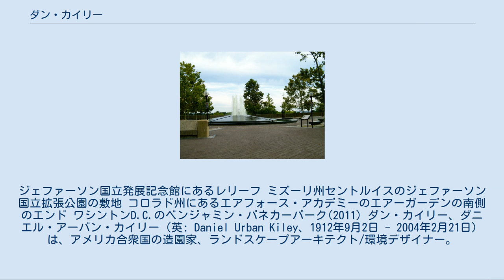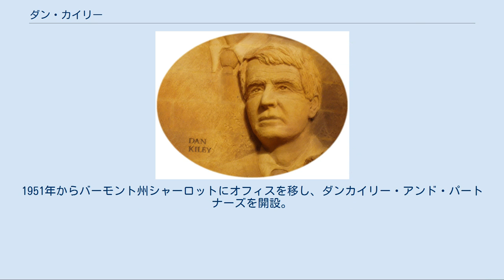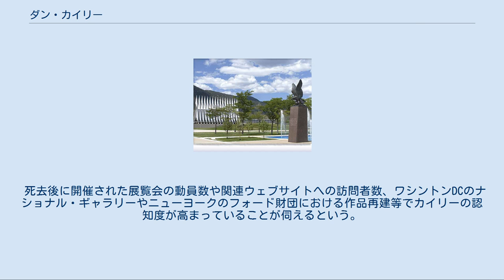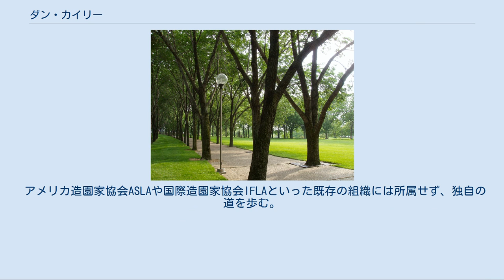ダン・カイリー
ジェファーソン国立発展記念館にあるレリーフ ミズーリ州セントルイスのジェファーソン国立拡張公園の敷地 コロラド州にあるエアフォース・アカデミーのエアーガーデンの南側のエンド ワシントンD.C.のベンジャミン・バネカーパーク(2011) ダン・カイリー、ダニエル・アーバン・カイリー（英: Daniel Urban Kiley、1912年9月2日 - 2004年2月21日）は、アメリカ合衆国の造園家、ランドスケープアーキテクト/環境デザイナー。
幾何学的な構成手法で、シンメトリーからアシンメトリーにいたるまでの古典的構成を近代建築の作品に生かした。
またケビン・ローチやエーロ・サーリネンら建築家と協働し多くの作品を生み出した。
 1912年、マサチューセッツ州ボストン近郊のロックスバリーに生まれる。
1932年から1938年まで、ワーレン・H・マニングオフィスに勤務しランドスケープデザインを取得する。
入所した当初は年季奉公であったが、3年目からは事務所のチーフデザイナーとまでになる。
1936年から1938年にかけては、ハーバード大学デザイン大学院に特別聴講生（特待生）として在籍、ガレット・エクボらとともにランドスケープアーキテクチュアのモダニズム運動に着手。
 1938年、マニングの死去に伴い事務所が閉鎖される。
事務所の先輩で都市計画家のエルバート・ビーツとともにワシントンD.C.に移り、住宅公社に勤務する。
1940年から1942年にかけてはワシントンD.C.とニューハンブシャー州フランコニアで設計事務所を主宰する。
事務所をこの地で開設していたのはスキー目当てであり、この時期実際に夫人とともにスキーのインストラクターも務めていたほか、シャーロットにオフィスを開設した後も冬はクロスカントリーに通っていたという。
 1942年に徴兵され、アメリカ合衆国戦略局デザインプレゼンテーション部門主任、工兵隊・バージニア州フォートベルボア戦略情報局陸軍技術師団設計支部長としてヨーロッパに渡る。
ドイツ・ニュルンベルク裁判法廷建築配置担当として建築の仕事に従事し、建築の資格を得る。
またこれにより勲功賞を授与。
帰国後は庭プラン付分譲住宅を約20年間、1件150ドルで91件もの庭を設計しているが、図面どおり実現せずまた実現したものも現存していない。
1951年からバーモント州シャーロットにオフィスを移し、ダンカイリー・アンド・パートナーズを開設。
1974年から1979年にかけては、カイリー・ティンダル・ウォーカーを主宰。
 1979年から1984年にかけては、ピーター・カー・ウォーカーとシャーロットでダン・カイリー・アンド・ピーター・カー・ウォーカーとして活動する。
1984年からはオフィス・オブ・ダン・カイリーを主宰した。
 カイリーは、1997 年に全米芸術勲章 (National Medal of Arts) を、2002 年にクーパー・ヒューイット国立デザイン博物館から特別功労賞を授与されている。
2004年に自宅のあるヴァーモント州シャーロットでその生涯を終える、91歳。
 死去後に開催された展覧会の動員数や関連ウェブサイトへの訪問者数、ワシントンDCのナショナル・ギャラリーやニューヨークのフォード財団における作品再建等でカイリーの認知度が高まっていることが伺えるという。
 アメリカ造園家協会ASLAや国際造園家協会IFLAといった既存の組織には所属せず、独自の道を歩む。